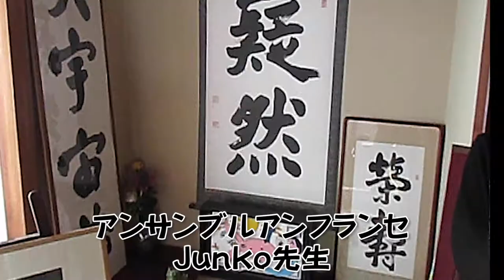フランス語 Junko先生 新年のご挨拶 フランス語学校 アンサンブルアンフランセ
Junko先生より　新年のご挨拶です。
2019年大変お世話になりました。
2020年も何卒よろしくお願いいたします。
皆様にとって2020年が明るく素晴らしいものになりますように！

★定額通い放題！グループレッスン★

★アンサンブルの再生リスト★

★フランス・フランス語情報満載★